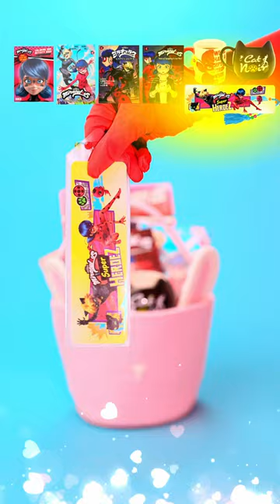🧺🥚 Plan the perfect miraculous Easter basket with these officially licensed bookworm goodies! 😍